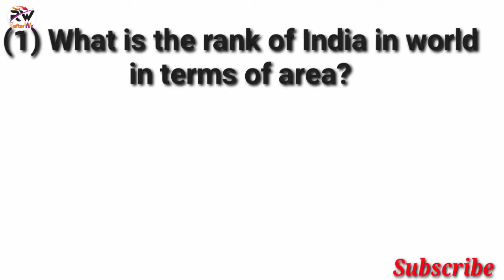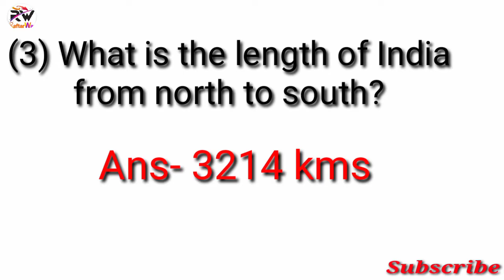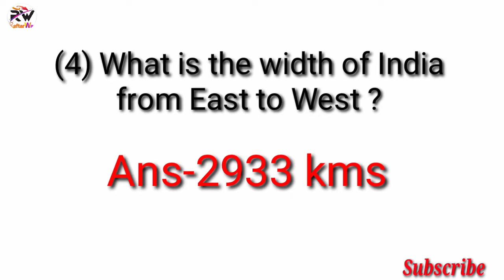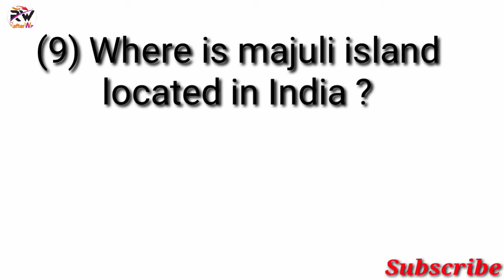Odisha Police PMT Driver (2020- 21) || GK Question || Raftaar Way